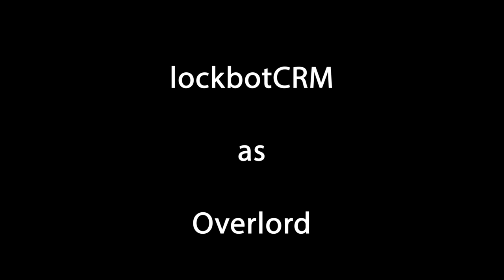TRANSFORMERS UNITED - "BLUDGEON" [EXPANDED UNIVERSE]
Crosshairs and Bulkhead are stationed to guard the deactivated Omega Supreme, when they come under attack from the Decepticon, Bludgeon.

Cast:
Paul Humphries - Crosshairs, Omega Supreme
lockbotCRM - Overlord
PredaPrime - Scoop, Bludgeon
AHM1K - Deadlock, Bulkhead

If you would like to support my channel financially, there's not a Patreon, but I do have a sales thread on TFW or eBay...or there's my Amazon wish list you can send me stuff from.